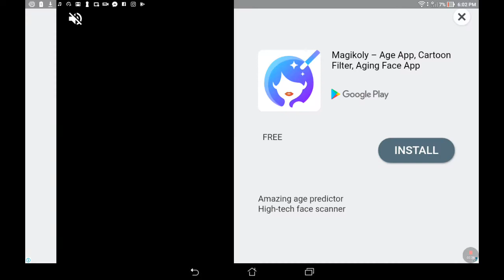Hazryann driving a crane